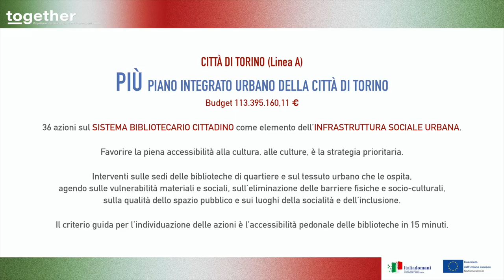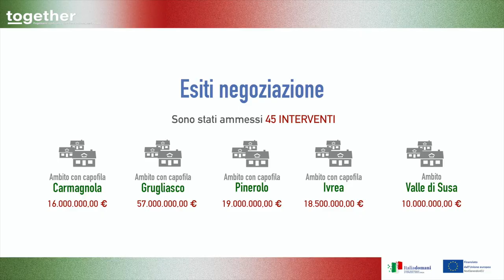PNRR: I progetti per ottenere i fondi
Sabato, nella sede della città metropolitana di corso Inghilterra,  la cabina di regia, presieduta dal sindaco metropolitano Lo Russo ha presentato i progetti per ottenere i fondi del PNRR.